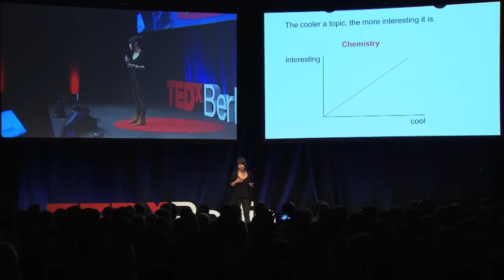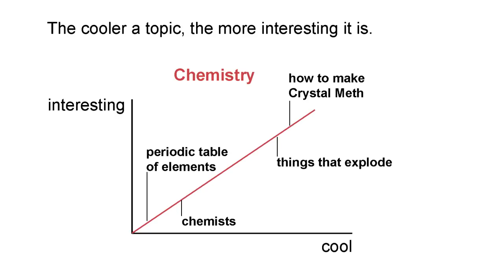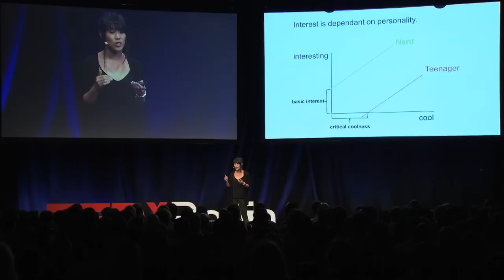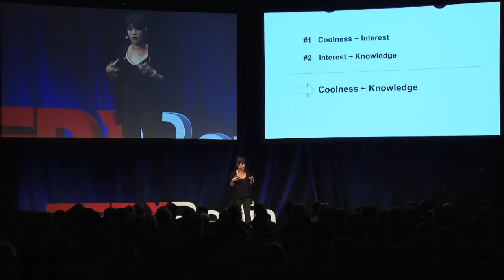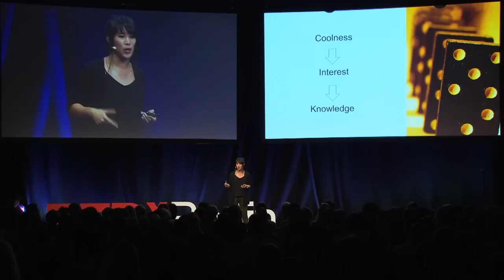Making science cool | Mai-Thi Nguyen-Kim | TEDxBerlin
This talk was given at a local TEDx event, produced independently of the TED Conferences. In her talk Mai-Thi Nguyen-Kim wants to show us how to make science cool. She is the winner of "Spotlight@TEDxBerlin", a contest amongst students and recent graduates in cooperation with careerloft.

Mai-Thi Nguyen-Kim is a PhD student at 'DWI - Leibniz Institute for Interactive Materials' in Aachen, Germany. She studied chemistry at the University of Mainz and at the Massachusetts Institute of Technology.

While she works on creating smart materials for biomedical use in her research, she has a particular passion for science communication. She was a finalist at the Falling Walls Lab in 2012 and she is a regular contestant at science slams, science-analogs of poetry slams, which are increasingly popular in Germany. She also organized and hosted 'Nerd Nite' in Aachen, a popular-science event with a surrounding global community, which was founded in Boston. In her most unconventional approach to science communication she made a hip hop dance video explaining her research. Since she is a member of the hip hop performance group of RWTH Aachen University, she and her dance troupe put together a video called 'Dancing Drug Delivery', which was the winner of the contest 'Forscher tanzen' in 2013.